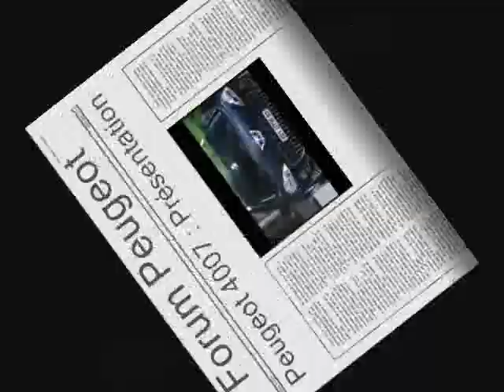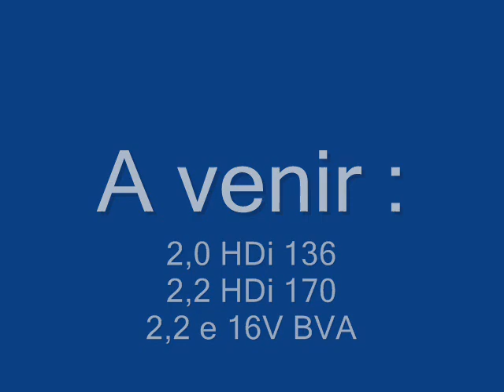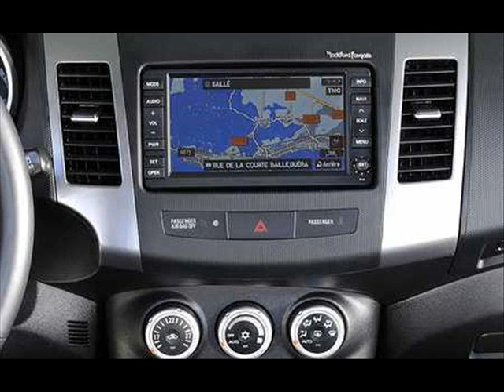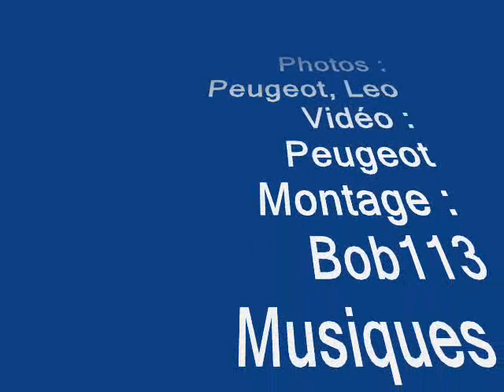Présentation Peugeot 4007